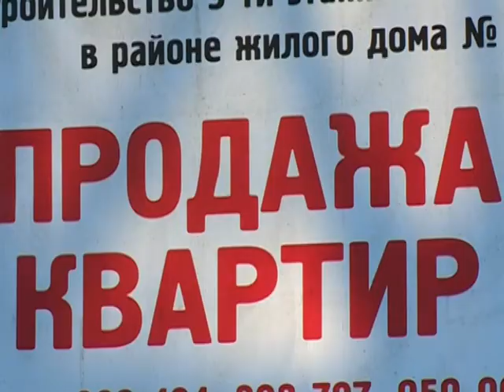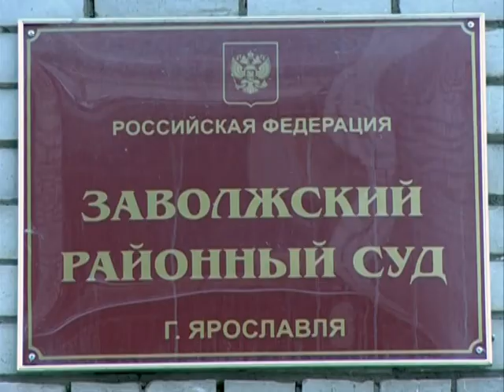Истцы стали ответчиками